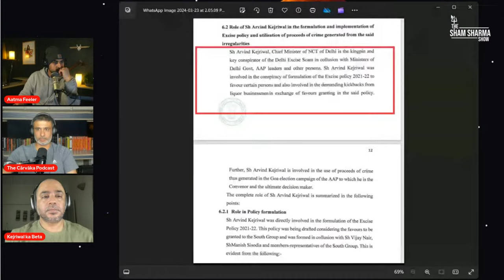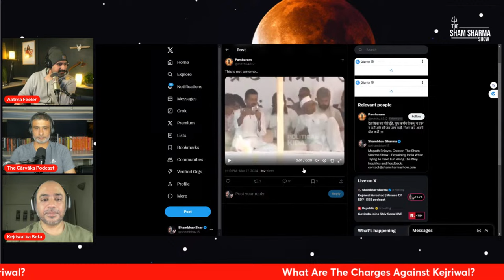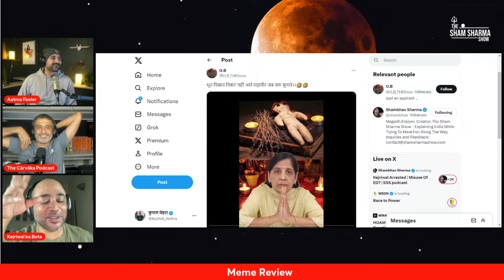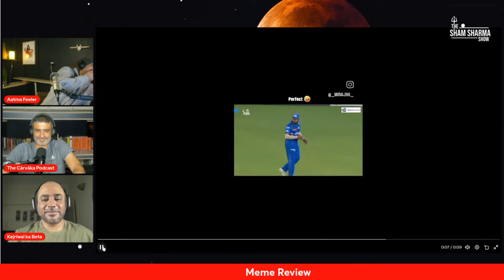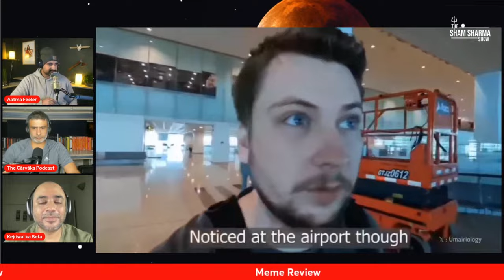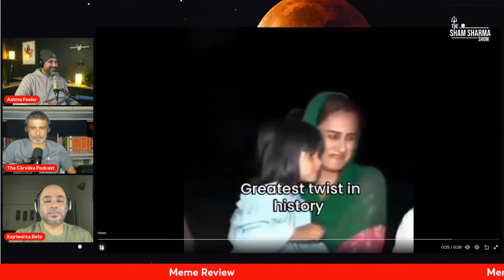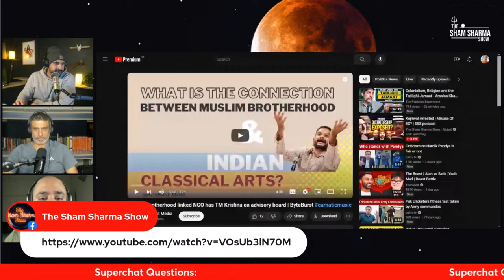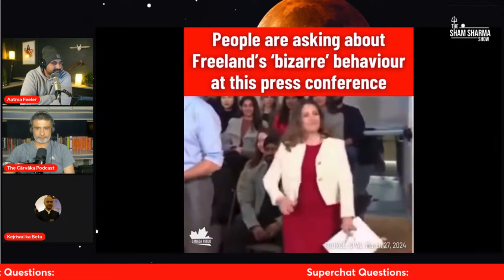Kejriwal Arrested | Misuse Of ED? | SSS podcast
We discuss the arrest of Arvind Kejriwal and the allegations of dictatorship on the Modi government.

Plus, meme review and your questions!